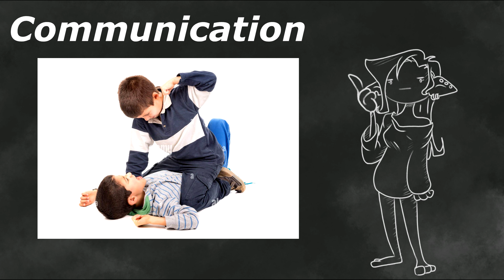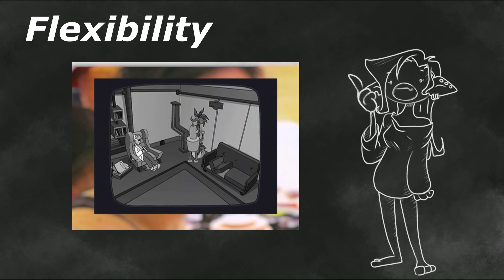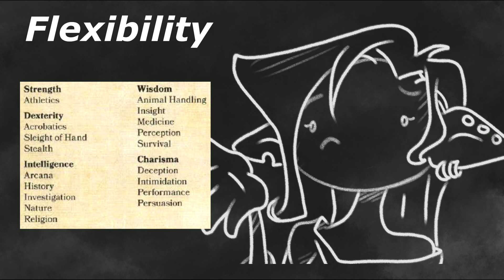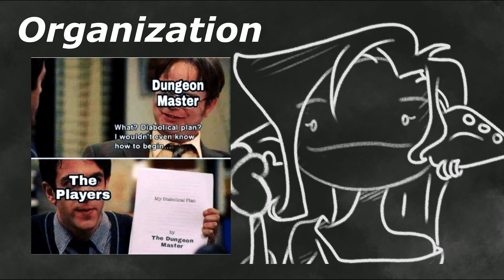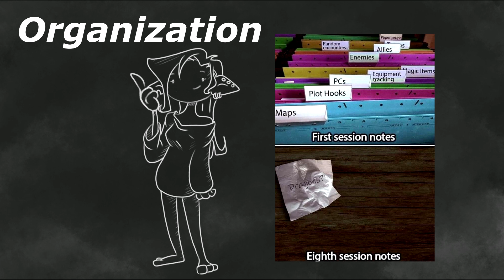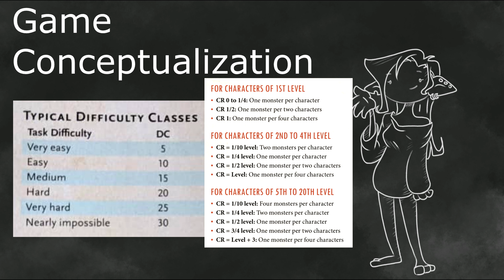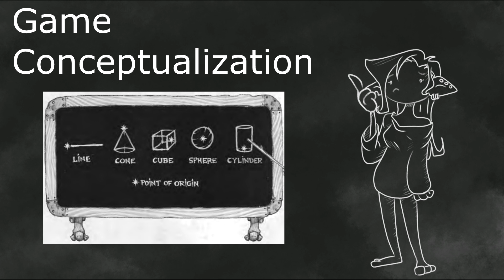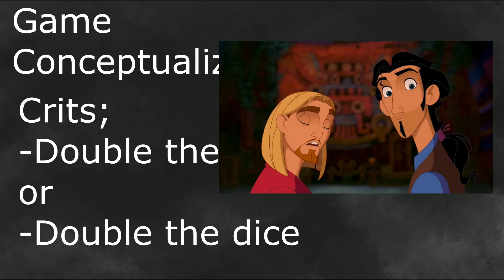Goblin's Layer - How To Be A Good DM - Top 5 Skill Proficiencies